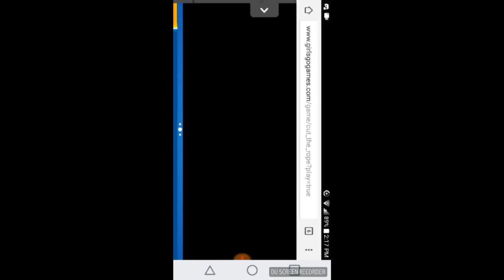Movie #7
This looks like its just made up of pieces of my video for Sunday, but here's another creation by Google Photos! Definitely not it's greatest work, but this is what came out of it! What do you guys think? Should I make a movie out of the videos I still have saved up to this point? Also, give me some more ideas of your own! I feel like you guys are completely ignoring me asking for video suggestions XD